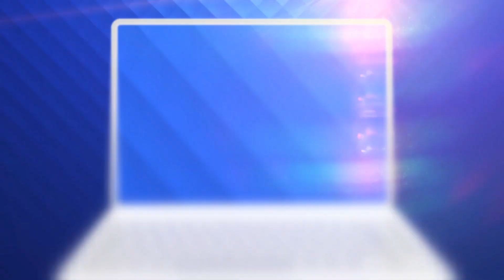Românii s-au înghesuit la munte, pentru fotografii spectaculoase. Avertismentul epidemiologilor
Dornici de drumeții în mijlocul naturii, turiștii s-au înghesuit sâmbătă chiar și în vârful munților. Ba chiar s-au format cozi în punctele de belvedere, unde fiecare a vrut să facă fotografii spectaculoase.